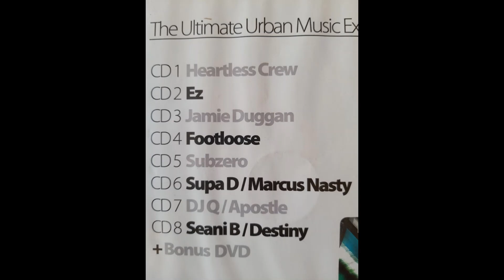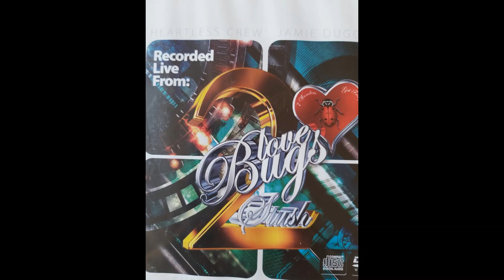DJ Q / Apostle @ Love Bugs Stush